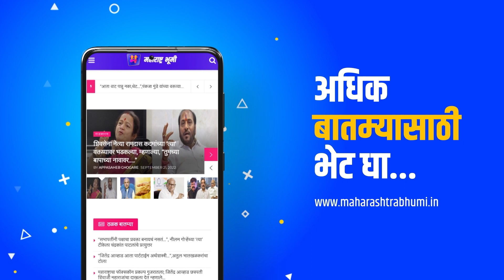MahaSuperFast: दिवसभरातील घडामोडी महासुपरफास्ट | Shinde | Shivsena | Ajit Pawar | Fadnavis